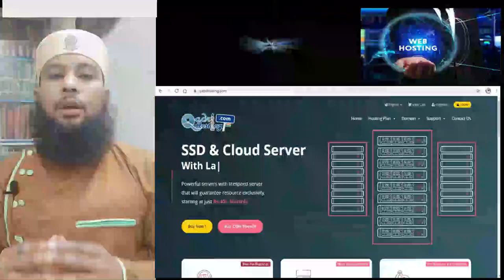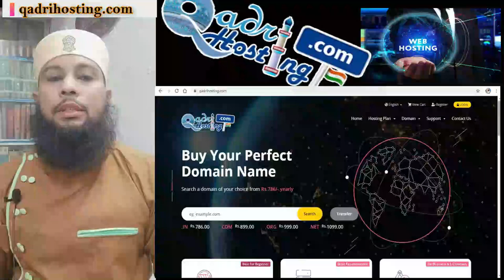Salam Me "Maghfiratu" Add Karna Kaisa | Salam Ke Sahi Alfaz | Maghfirathu Jorna Kaisa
(NEWS & Update) 📰 📅⏰
Upcoming Videos & Live Timing
Sikander warsi about salam
SMS Warsi about salam ke sahi alfaz
sikander warsi about ghalat salam
Salam kaise karna chahiye
Salam ke sahi alfaz Kya hain
Salam ka jawab kaise dena chahiye
Salam me walaghfiratuhu bolna
Salaam ke jawaab ke sahi alfaz
Salam Kis tarah kare
Salam ke sahi talaffuz
salam ka jawab kaise den
Salam ka jawab dene ka Sahi tarika
 सलाम के सही अल्फा़ज़
सलाम का जवाब कैसे दें
सलाम के जवाब में मग़फि़रतुहु बोलना
سلام کے جواب کا سہی طریقہ
سلام کے سہی الفاظ
سلام میں مغفرتہ کہنا